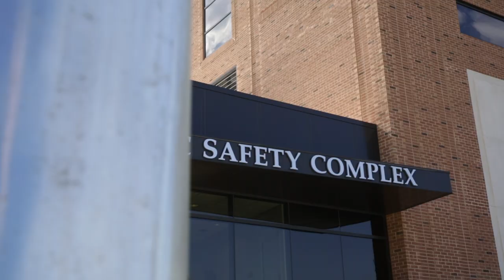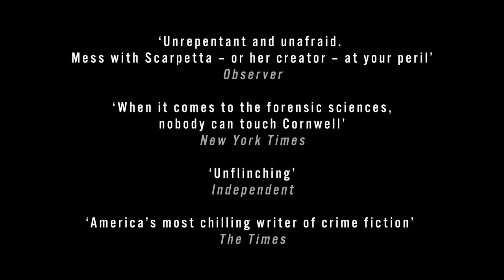Chaos Trailer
Chaos is coming (10/20 (UK), 10/24 (AU), 11/15 (US & CA)!
Reserve your signed copy of CHAOS before they're all gone!